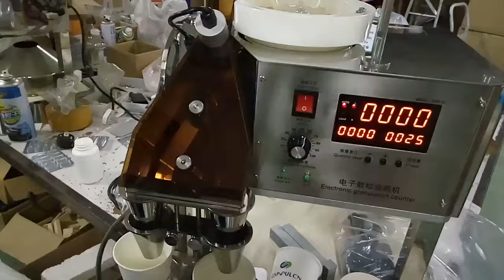CDR-5A Soft-gel capsules test video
CapsulCN International Co., Ltd 51# Kaifayilu Economy Development Zone, Rui’an, Zhejiang, 325200, China